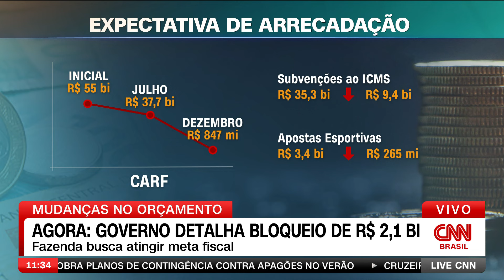Governo detalha bloqueio de R$ 2,1 bi nesta segunda (23) | LIVE CNN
s Ministérios da Fazenda e Planejamento farão uma coletiva de imprensa nesta segunda-feira (23) para dar detalhes sobre o recente bloqueio adicional no orçamento de R$ 2,1 bilhões.